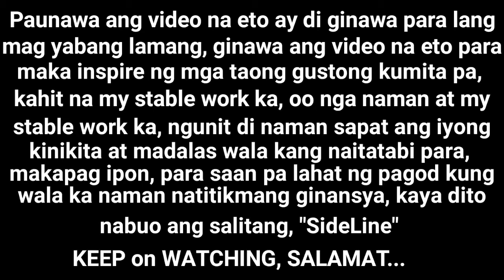repacking ng cocoa powder para sa bubuksang tindahan